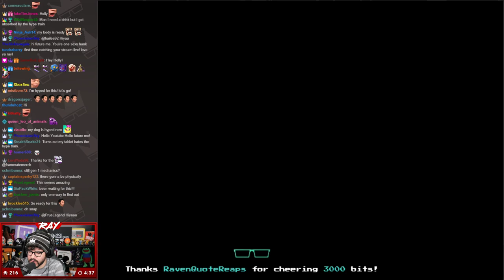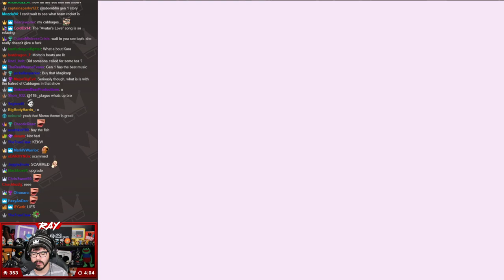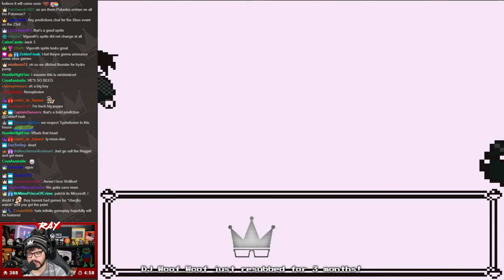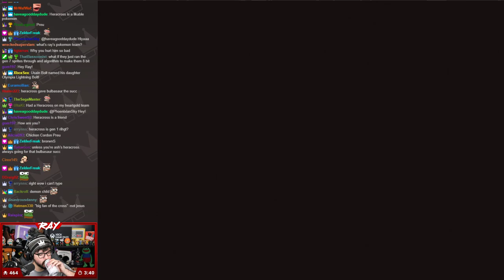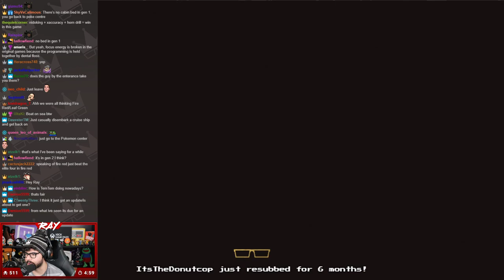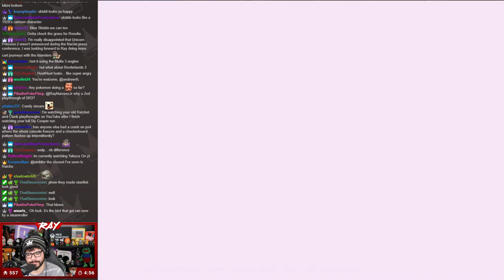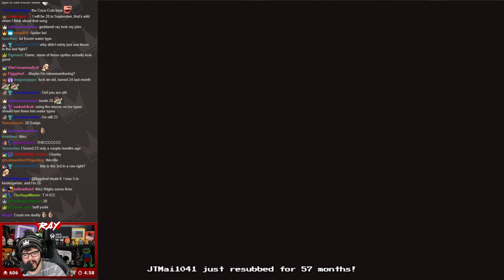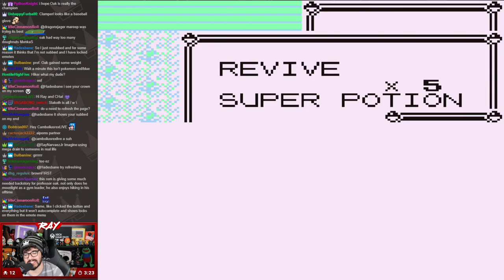Twitch Livestream | Pokémon Red 721 Part 1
Gameplay starts at: 2:58